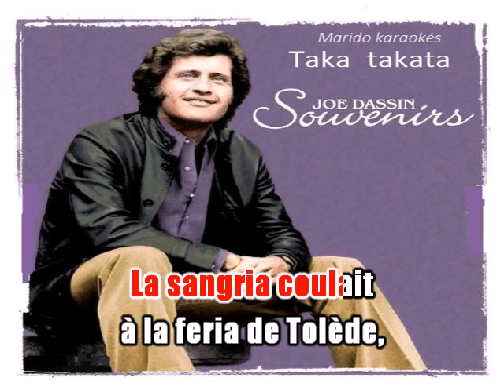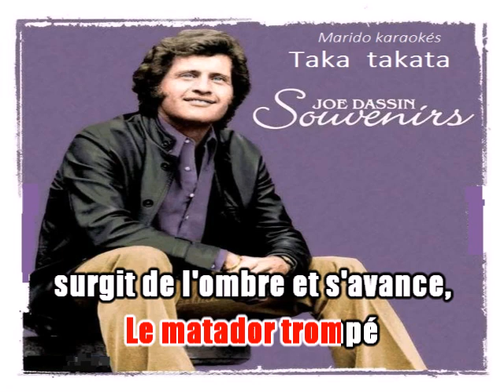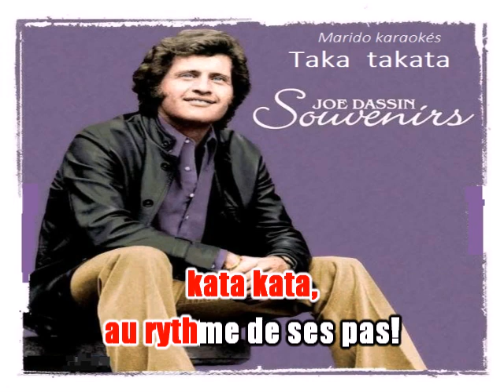Karaoké Joe Dassin - Taka takata 1972